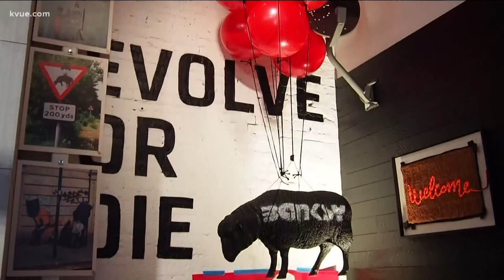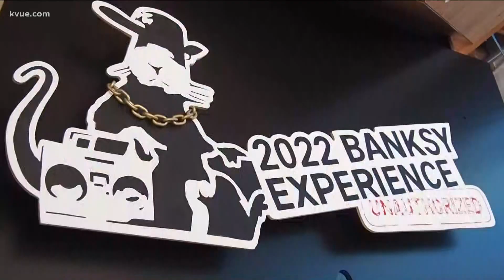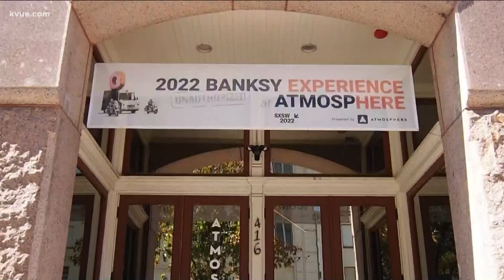Local company brings Banksy experience to SXSW 2022 | KVUE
One of the biggest collections of the world-famous street artist's pieces is now on display in Austin, thanks to Atmosphere.